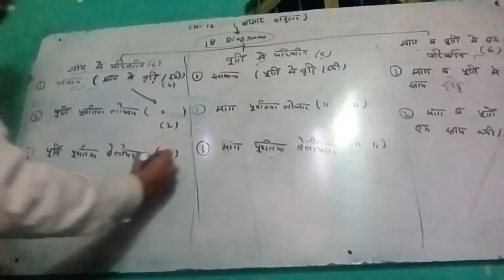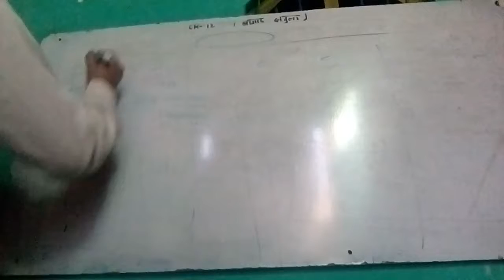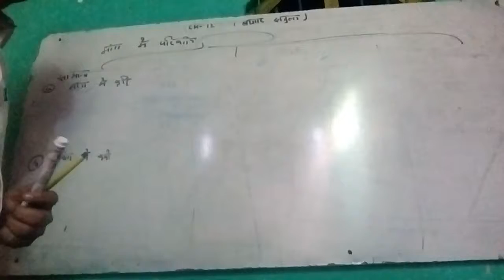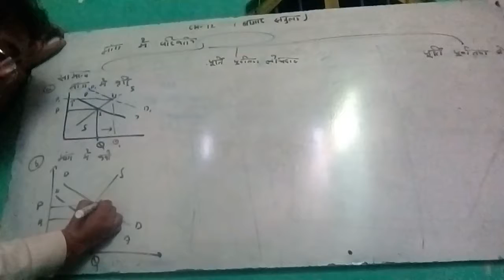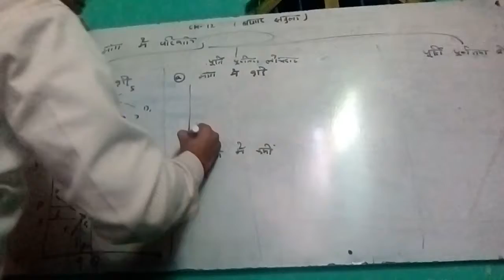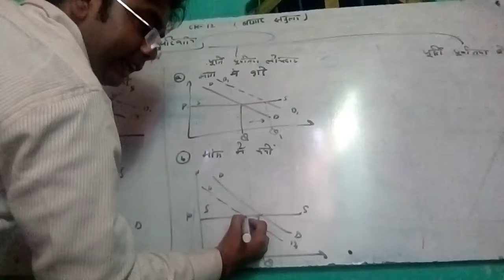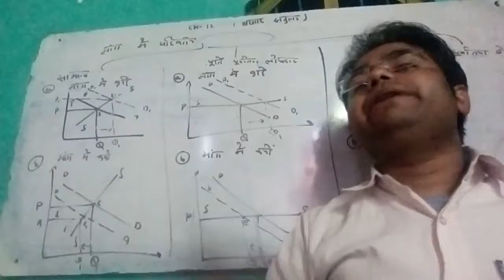18#, Price Determination, Change in Demand- कीमत निर्धारण मांग में परिवर्तन